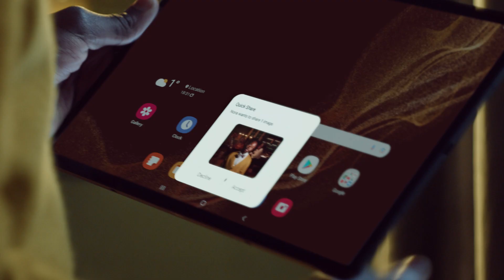Samsung Galaxy | المشاركة تقربنا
المشاركة شيء من السحر، فهي تقربنا من بعضنا أينما كنا. شارك كل ما تحب من الصور والأفلام إلى الموسيقى والملفات بسرعة وسهولة عبر Quick Share من سامسونج .